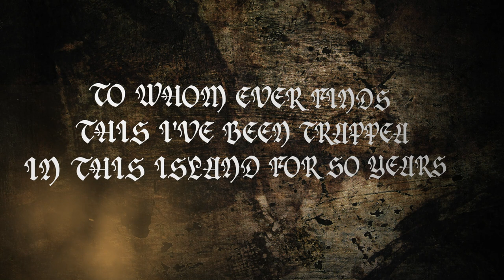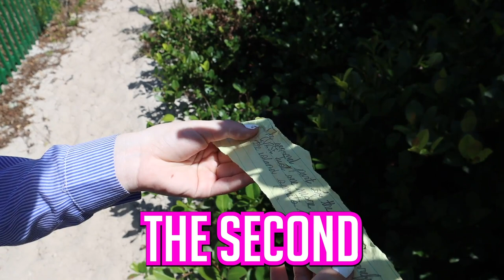Escape from the Haunted Island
WHATS UP COLIES CLUB! todays vlog is epic, I went exploring on a Haunted island in Miami and we got stuck... do we Escape the Haunted Island???